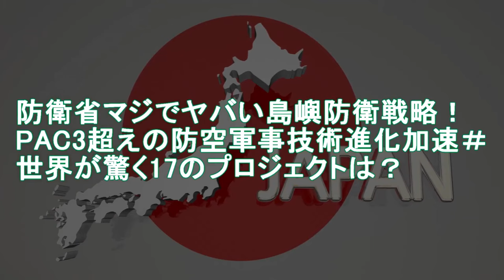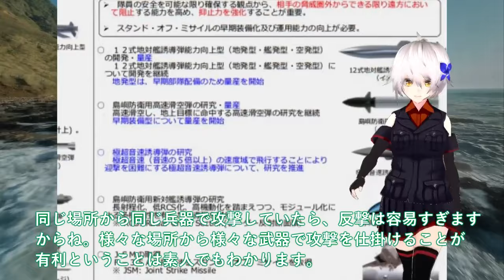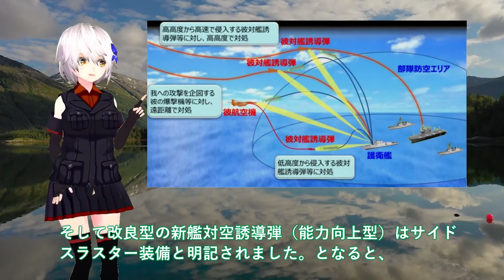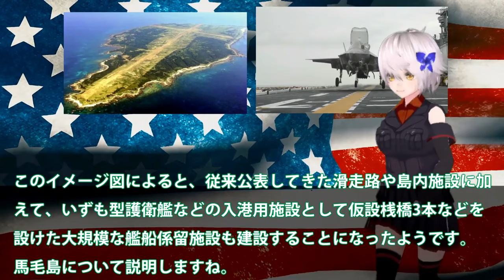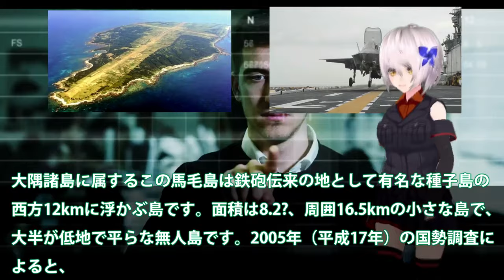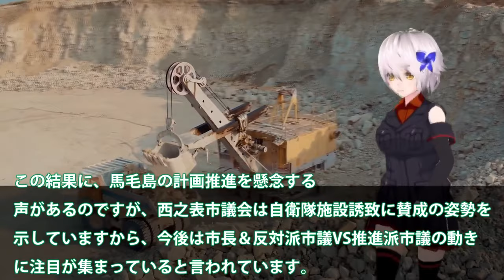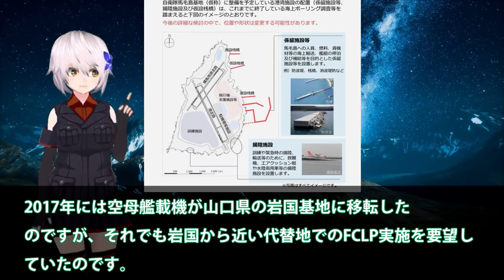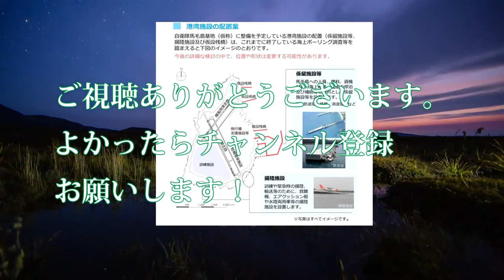【総集編・ゆっくり解説】陸海空自最強 防衛省マジでヤバい島嶼防衛戦略！PAC3超えの防空軍事技術進化加速＃世界が驚く17のプロジェクト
1防衛省マジでヤバい島嶼防衛戦略！PAC3超えの防空軍事技術進化加速＃世界が驚く17のプロジェクトは？

2防衛省ついに馬毛島イメージ図公開か！いずもとかがを係留可能にする設計？米空母係留に大規模軍事演習場・・・